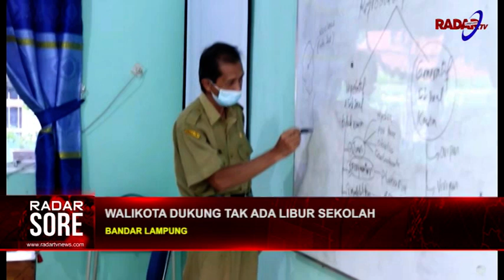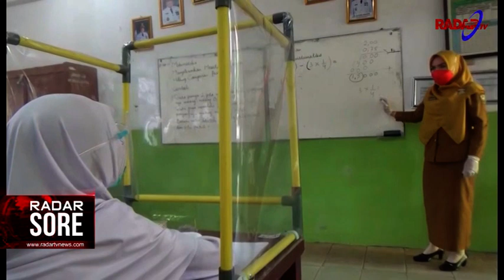WALIKOTA DUKUNG TAK ADA LIBUR SEKOLAH